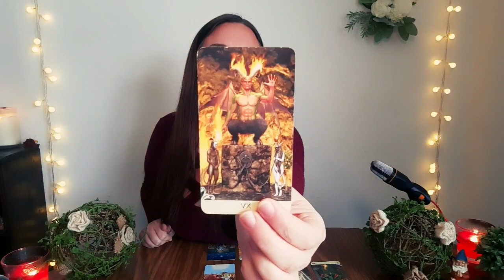GEMINI ♊ This One Decision could change Everything for you! 🤩 January Monthly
The user may use tarot as guidance or entertainment purposes but you are solely responsible for any and all decisions